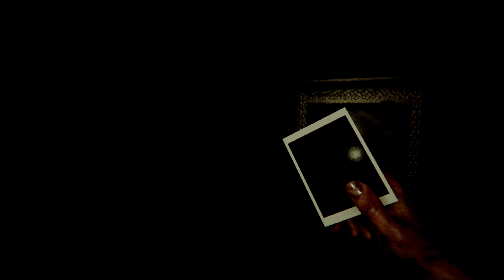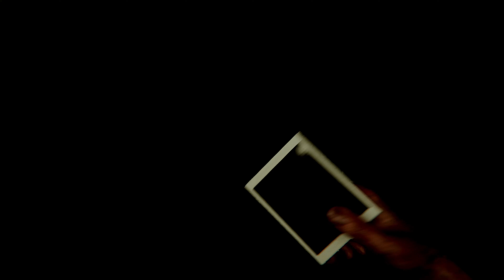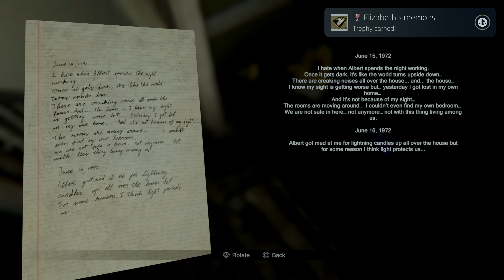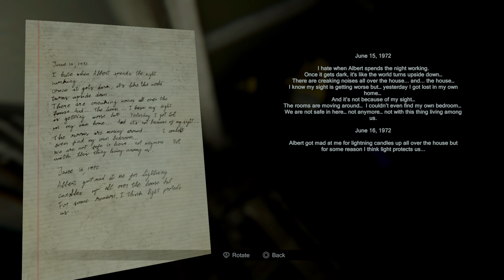MADiSON - Part 2 - Full Gameplay Walkthrough - No Commentary - PS5 - 4K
CHARACTERS
Every character in MADiSON has a disturbing story that blends seamlessly into the main narrative. Watch every step you make and be careful not to attract any unwanted attention. You won’t be alone.